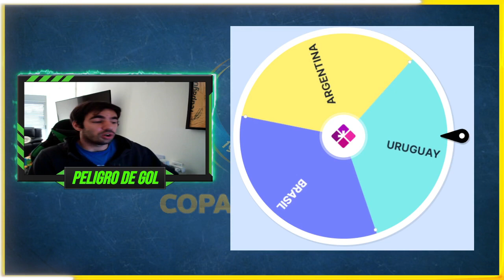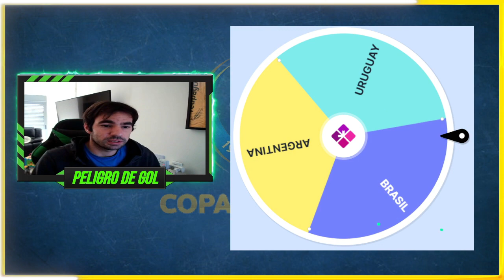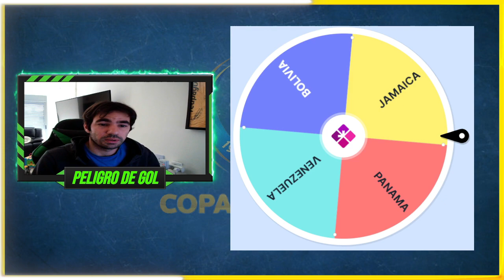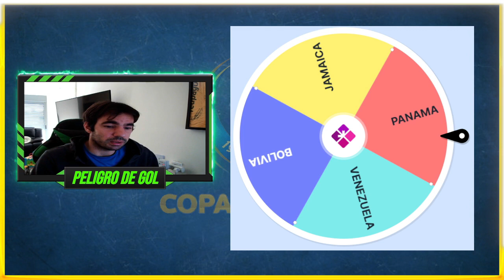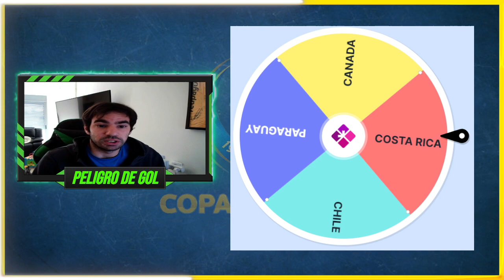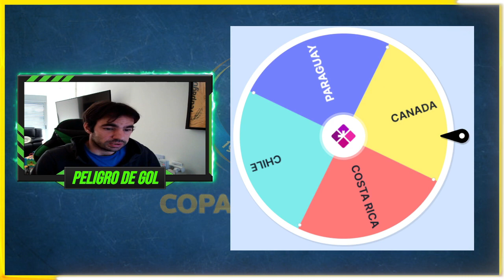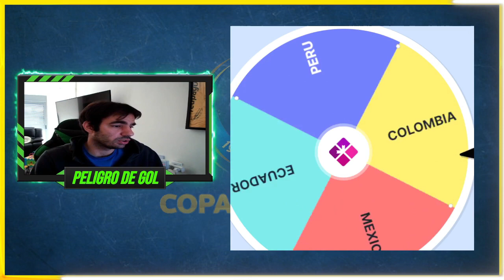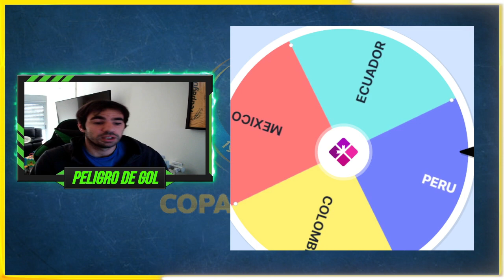ASI SERA LA COPA AMERICA 2024!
En el 2024 Estados Unidos será sede de la COPA AMERICA.
La cual contara con 16 equipos en este formato de 4 grupos de 4 equipos
Donde participaran las 10 de CONMEBÓL y 6 de CONCACAF.
Aquí armo los posibles bolilleros y simulamos  el sorteo!